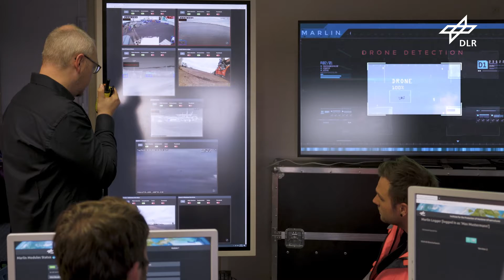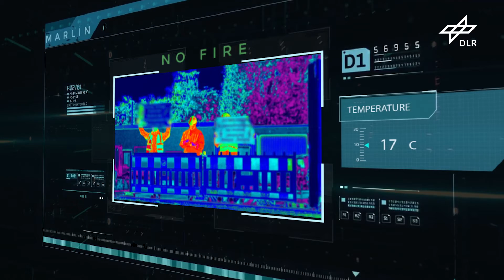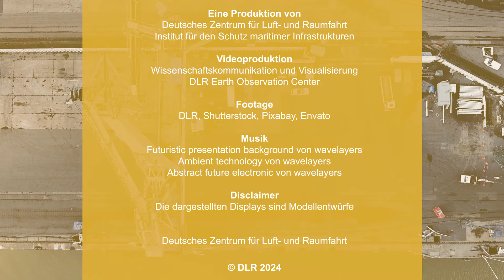MARLIN – Lagebildsystem für die maritime Sicherheit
*MARLIN - Maritime Lageerfassung in Echtzeit*
Willkommen bei MARLIN des Deutschen Zentrums für Luft- und Raumfahrt (DLR) - dem Maritime Awareness Realtime Instrumentation Network.

*Echtzeitüberwachung:* MARLIN ermöglicht die echtzeitnahe Überwachung von kritischen maritimen Infrastrukturen wie z.B. Hafenanlagen, Offshore-Windparks und Schiffen. Dank modernster Sensortechnologie und Datenverarbeitungssysteme können wir stets über den Schutzstatus informieren.
*Innovative Technologie:* Unsere Forschung konzentriert sich auf die Entwicklung fortschrittlicher Sensorik und Datenverarbeitungstechniken, darunter Methoden des maschinellen Lernens. So können wir komplexe Informationen in komprimierter Form präsentieren und kontextbezogene Handlungsempfehlungen liefern.
*Maritime Sicherheit:* Die Sicherheit maritimer Infrastrukturen ist entscheidend für eine florierende Wirtschaft und einen reibungslosen Handel. Mit MARLIN setzen wir neue Maßstäbe in der Überwachung und gewährleisten so eine sichere maritime Umgebung.